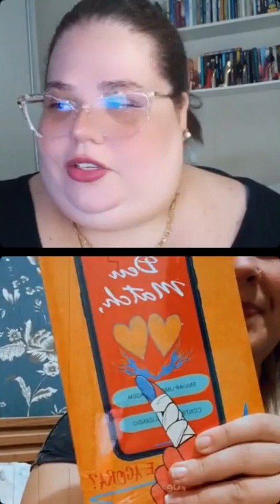ENCONTROS NO TINDER - ENTREVISTANDO A AUTORA ALINE MINTE